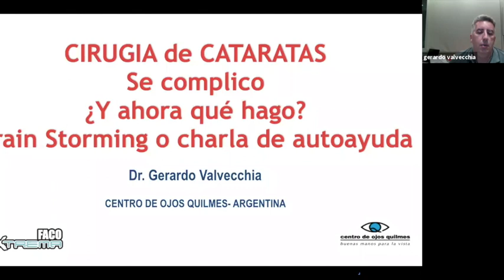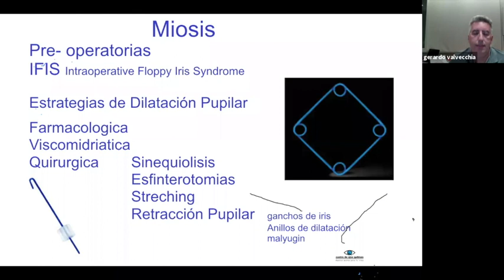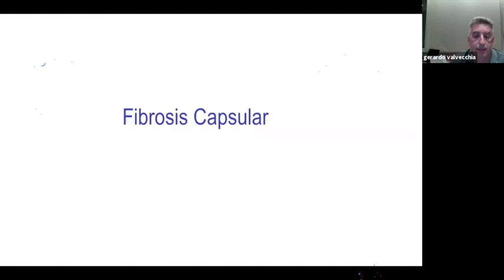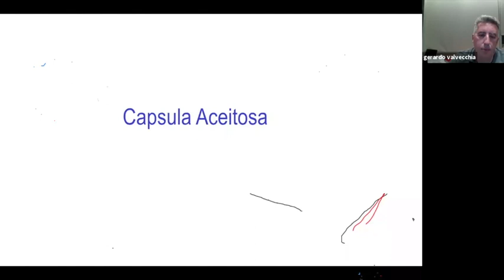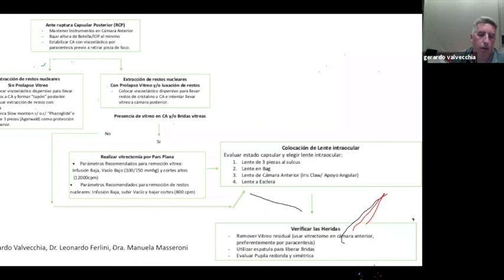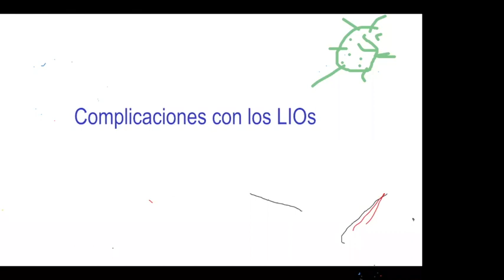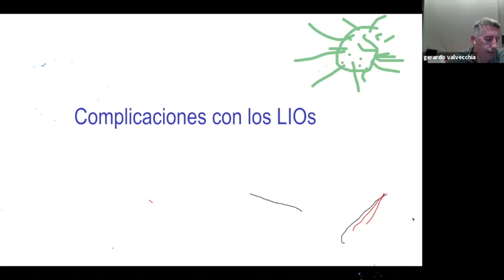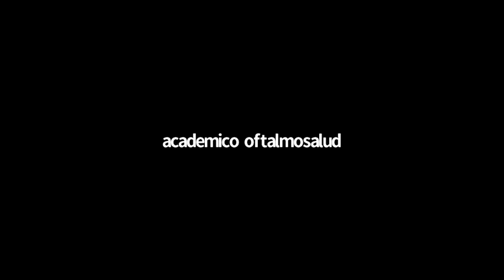Cirugía de Catarata: "Se Complicó ¿Y ahora qué hago?"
PROFESOR: Gerardo Valvecchia (ARGENTINA)
Especialista en Segmento Anterior y Cornea Director de Centro de Ojos Quilmes , Creador de Faco extrema